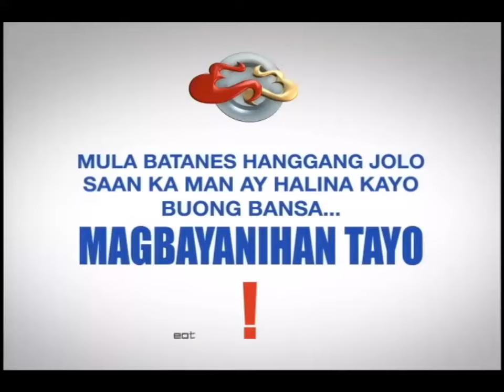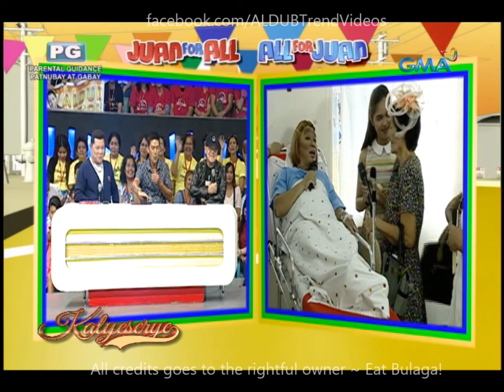Eat Bulaga Kalyeserye August 2 2016 Full Episode